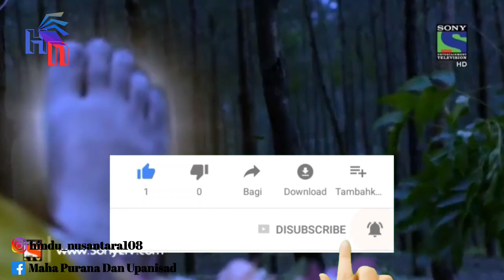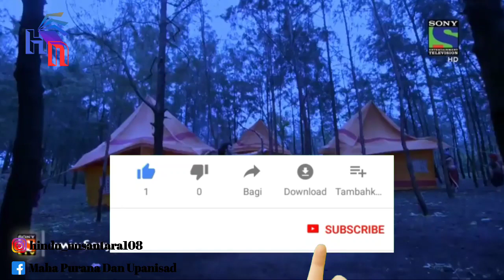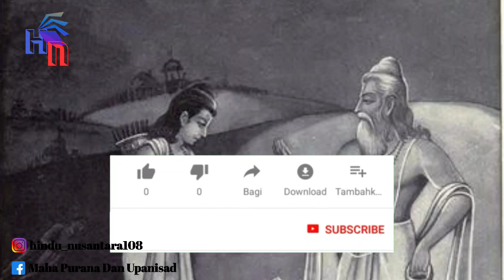ARJUNA KEHILANGAN KEKUATANNYA SAMA SEPERTI KARNA